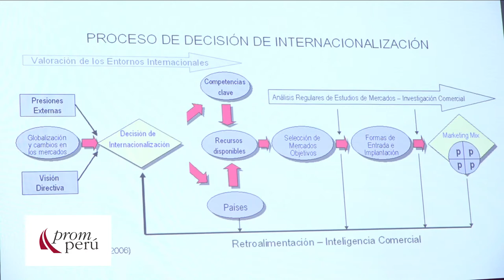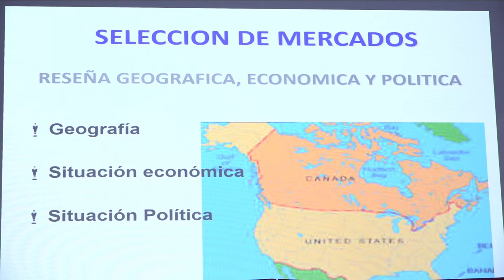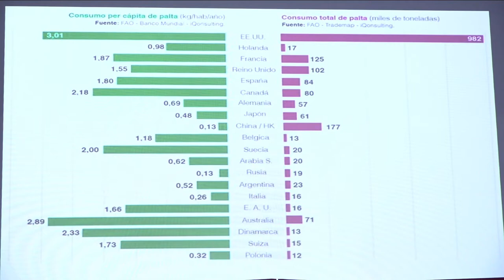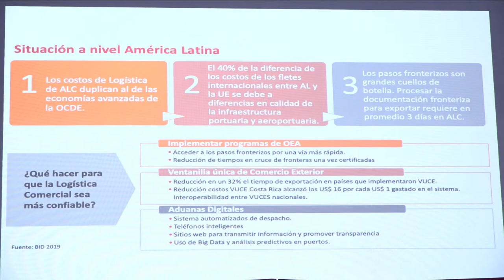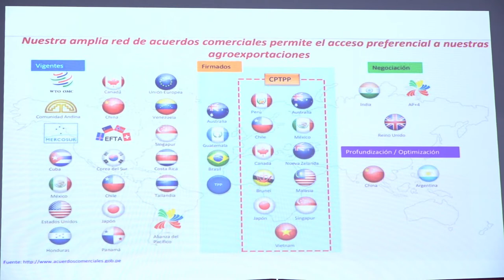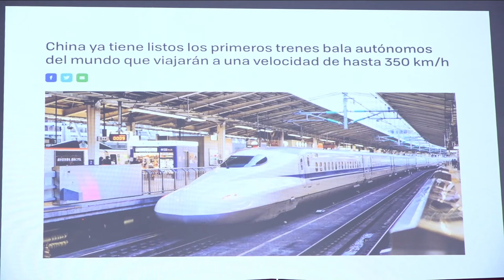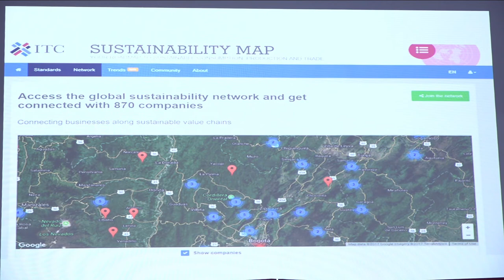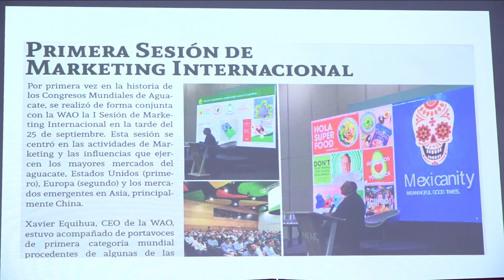¿Cómo evaluar y seleccionar mi mercado de exportación?: MÉNDEZ, Luis (11 de Marzo)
“¿Cómo evaluar y seleccionar mi mercado de exportación?”